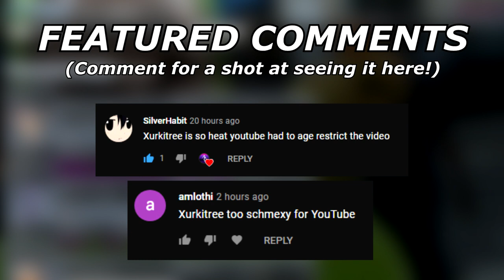MISTY SEED MANDIBUZZ! | Pokemon Sword and Shield VGC 2021 Series 9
Today I show case a team I built centered around mandibuzz with a misty seed! If you want to try out the team, the paste is in my discord!

5. Download and install OBS Streamlabs with my